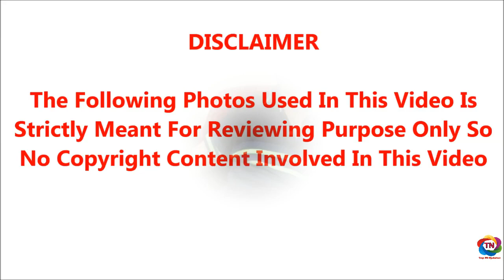கமலின் ஆஸ்தான வசனகர்த்தா நடிகர் கிரேஸி மோகன் சற்றுமுன் திடிரென இறந்தார்